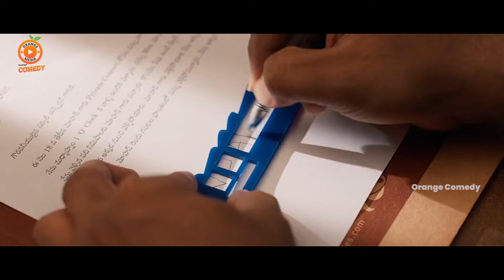నా రాణి కనిపించడం లేదు సార్!! Maestro Movie Scenes || Orange Comedy